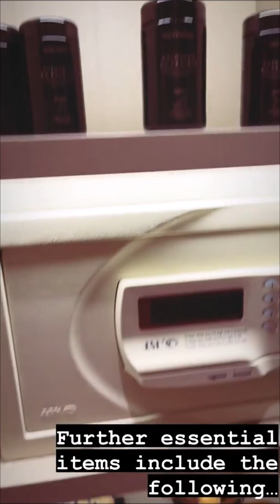2021.11.10 mikainstagram stories Mika "Hello Milano"